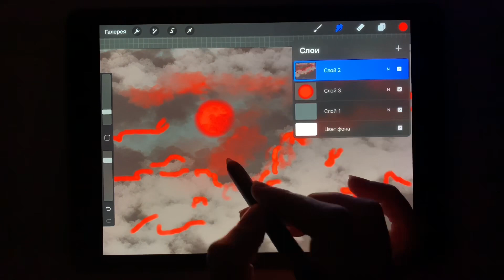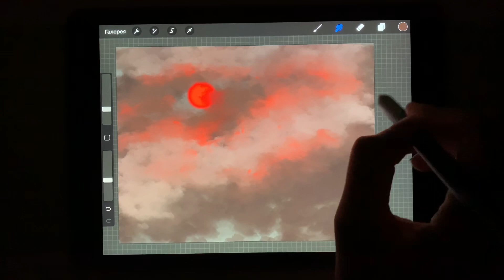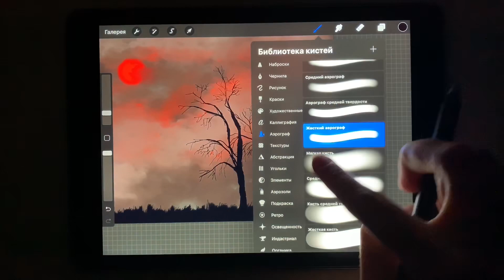iPad landscape painting tutorial-NIGHT SKY in Procreate|рисую iPad | 在平板电脑上画画 | タブレットに描く | 태블릿에 그리다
В этом видео я показываю процесс рисования лунного ночного пейзажа.
Я рисовала на планшете iPad Pro 10,5" с помощью стилуса Apple Pen в приложении для рисования на iOS – Procreate.